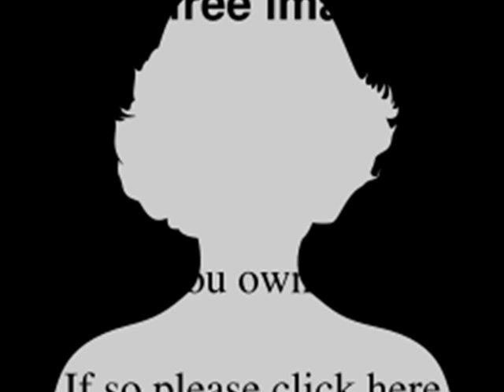Liberal Democrats - Illiberal Undemocratic ... and strange.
Who are they? Lib Dems? Losing here!